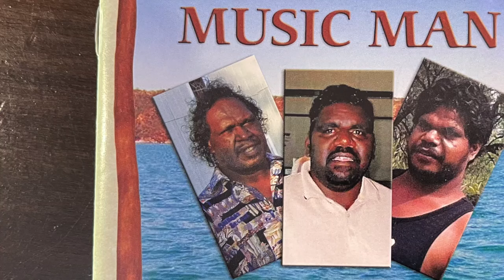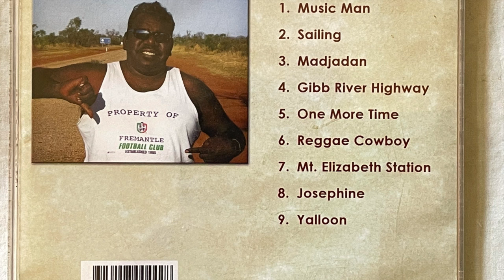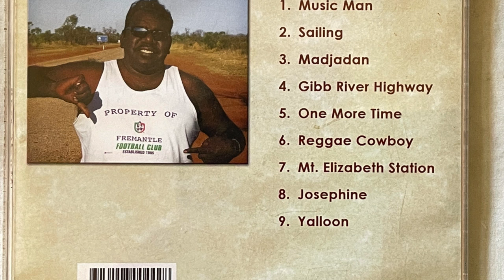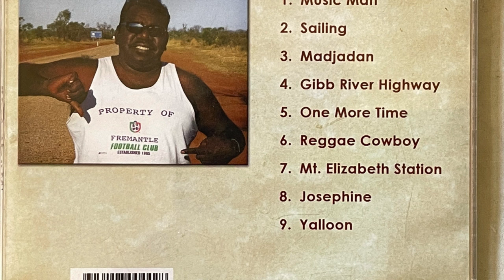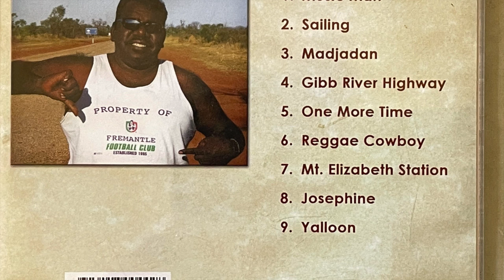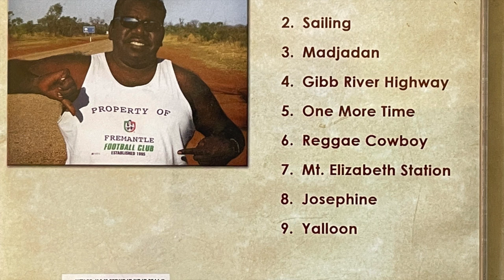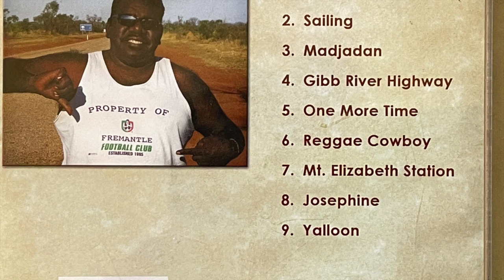Music Man Tribute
Danny Marr, Waylon Marr